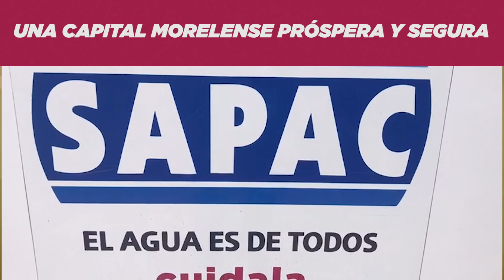UNA CAPITAL MORELENSE PRÓSPERA Y SEGURA